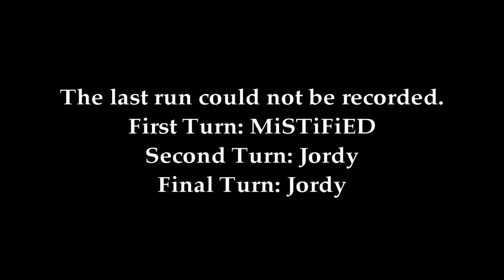Forza 4 Drifting Battle: JSI vs. SO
JustSlideIt take on Smooth Operation in a Friendly battle on Tsukuba Short.
All credit for the music goes to the artist' This is for non profit, entertainment use only.